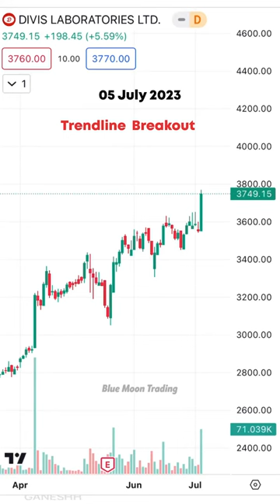DIVIS LABORATORIES LTD | Trendline Breakout | BlueMoon Trading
Investors should be cautious about any and all stock recommendations and should consider the source of any advice on stock selection.
Various factors, including personal ownership, may influence or factor into a stock analysis or opinion.
All investors are advised to conduct their own independent research into individual stocks before making a purchase decision. You should be aware of the risks involved in stock investing and you use the content contained herein at your own risk. The content provided in this video is purely for education purpose only.